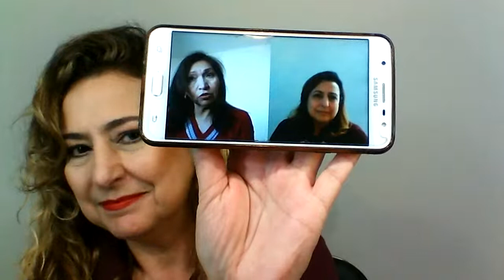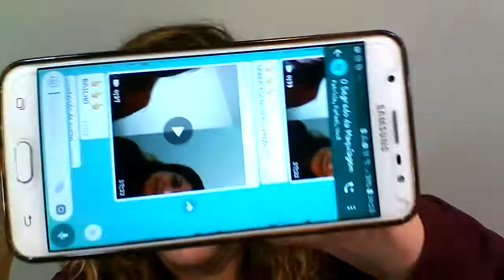Como Escolher Sua SOMBRA e Ter o Resultado Perfeito | Maquiagem Pele Madura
AULA completa sobre como a mulher de PELE MADURA faz para identificar a SOMBRA ideal, antes mesmo de aplicar nos olhos.

Evitando gastos desnecessários e a frustração com o produto errado.

Boa aula. Lembre de Curtir, comentar e principalmente, COMPARTILHAR com suas amigas

Auto maquiagem Pele Madura

Um beijo de batom 💋💄

Conecte-se comigo:
Katarina Poladian Make Up
Sou especialista em maquiagem para mulheres de Pele Madura.